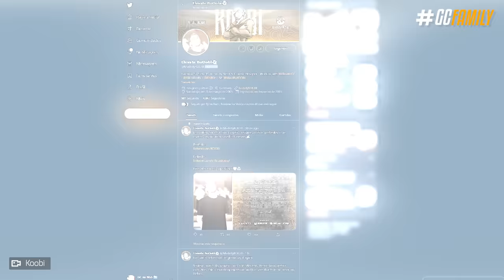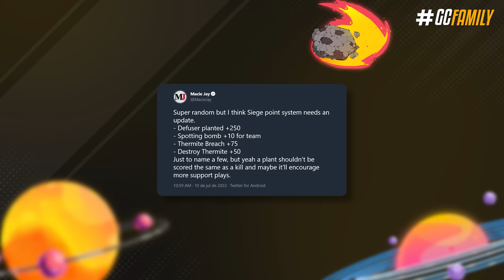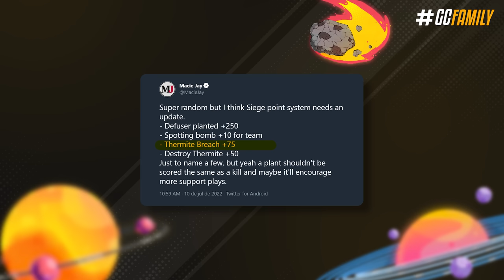ALIBI ELITE & REWORK no DEFUSER | Como Seria!? - Rainbow Six: Siege Wishlist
E se existisse um rework na forma como o desativador funciona? Ou se talvez tivessem já imagens de como poderia ser um pacote elite da Alibi, e até novas collabs pra Ela? Em mais um operation wishlist a gente vai ver isso e muitas outras ideias incríveis da comunidade, incluindo ideias que vocês com certeza vão ficar de boca aberta!

► Capítulos
00:00 Introdução
00:49 1. Concepts de skins
02:58 2. Mudança nas skins de acessórios
03:29 3. Mercado de skins
04:02  4. Mudanças em mapas
05:08 5. Mecânicas retrabalhadas
07:00 Fechamento